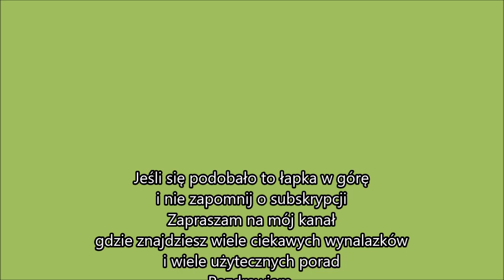Napęd do bramy przesuwnej własnej roboty - Włącz napisy - Gate drive DIY - Subtitles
Uwaga włącz napisy .
Witam. Dziś przedstawiam własnej produkcji napęd do bramy przesuwnej który zbudowałem już jakiś czas temu i czeka spokojnie w garażu na zamontowanie-